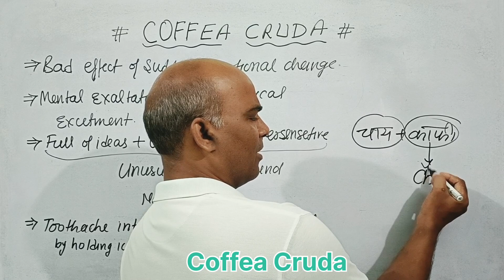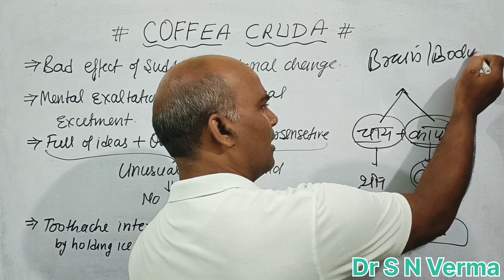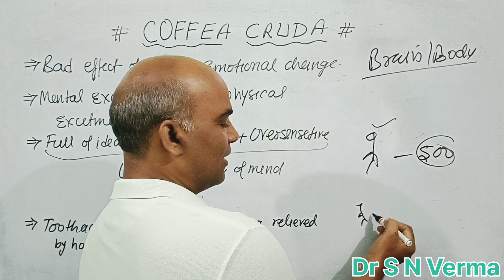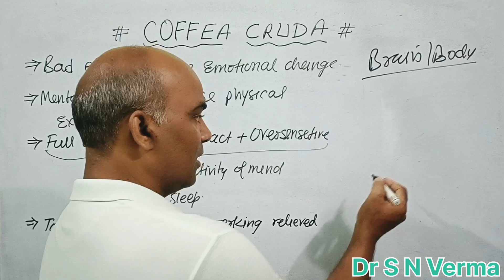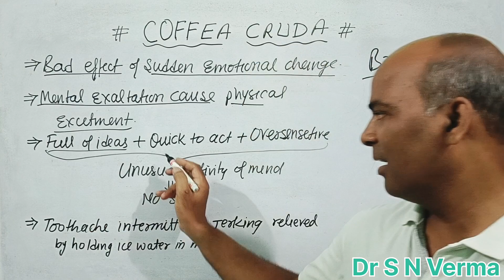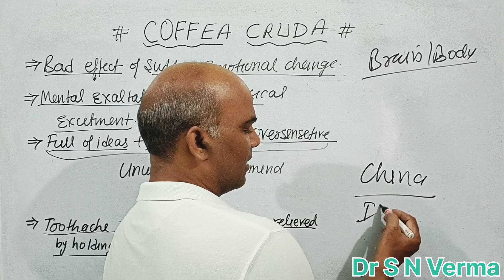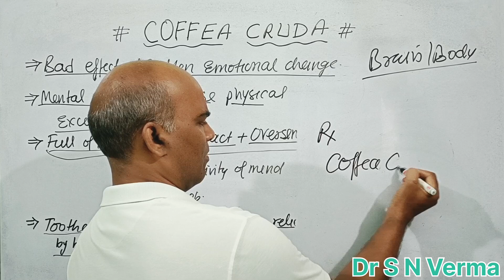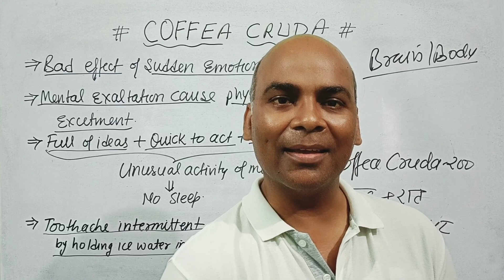रात को नींद नहीं आती है तो क्या करना चाहते // Best Homeopathic Medicine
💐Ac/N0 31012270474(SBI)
💐Name-Sadanand Verma
💐IFSC CODE-SBIN0014577
                   OR
💐Through Paytm UPI~ID
         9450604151@paytm /Google Pe/ Phone pe No -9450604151